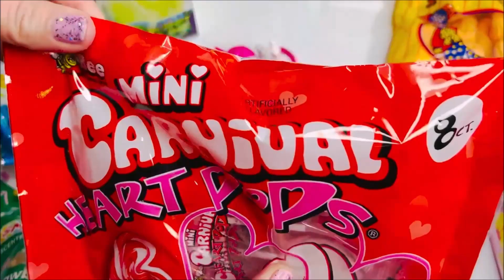ASMR Opening Valentines Day Candy Heart POP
Dollar tree candy 2022 from haul video

💚1 hour opening Unboxing 101 Lots of candies Snacks Candy sweets treats junk food Unwrapping candy and snacks ASMR 💚
From different stores like Aldi Walmart 99 cent only store target dollar tree food bargain outlette Walgreens five below tj max ross Michaels crafts and more

🍬Candy Snacks & Stuff - ASMR Opening Heart Cookie Unicorn Lip gloss Slime bath Bombs Fidget Zipper No Talking 🍬